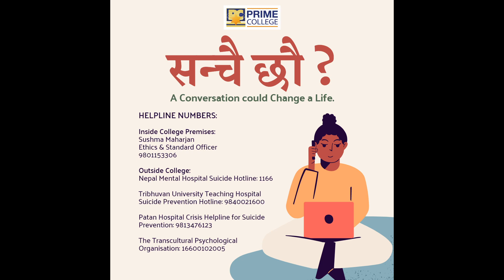Mental Wellness Session | Prime Wellbeing Center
Join us for an enlightening and empowering Mental Well-Being Session conducted by renowned Psychologist Kripa Sigdel and organized by Prime Wellbeing Center! 🌟

In today's fast-paced world, the importance of mental well-being cannot be overstated. Our mental health directly affects every aspect of our lives, from our personal relationships to our professional success. To address the pressing issue of overthinking and its impact on our mental well-being, we recently conducted this insightful session at Prime College that delves into effective coping strategies.

📍 Location: Khusibun, Nayabazar, Kathmandu
You can visit the college between 7:00 A. M. to 4:00 P.M.